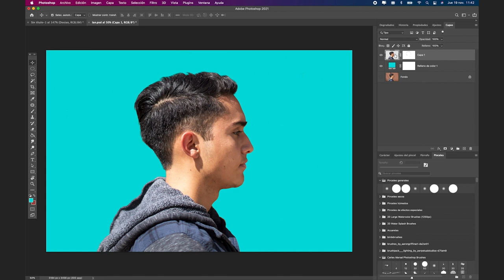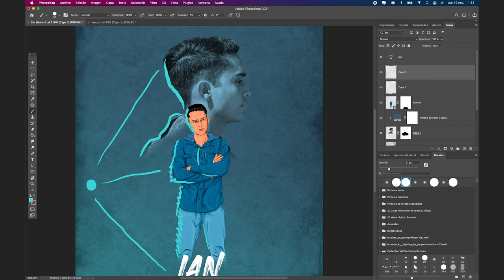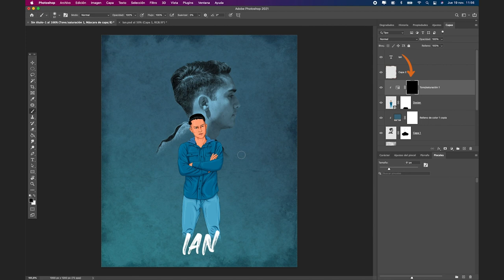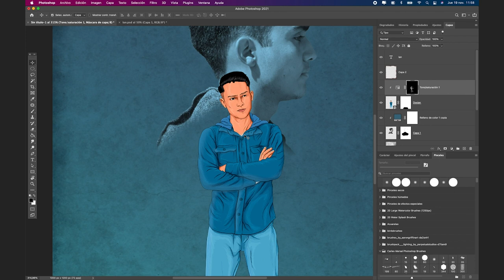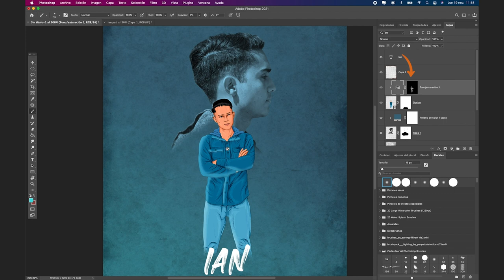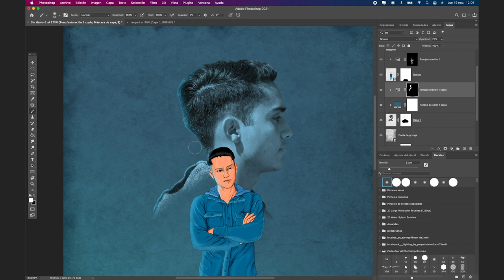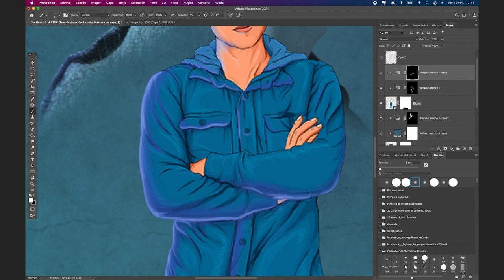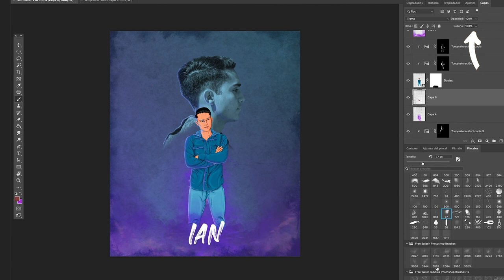Ilustracion con EFECTO ILUMINACION | Photoshop Tutorial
Finalmente podrás aprender a crear Iluminaciones para tus Ilustraciones; un detalle que hará que tus fondos sean INCREIBLES!

 Dilustremos!

Tiempo:
00:00 Intro
00:21 Pequeños Arreglos
02:00 Comencemos!
08:26 Resultado FINAL-GENIAL